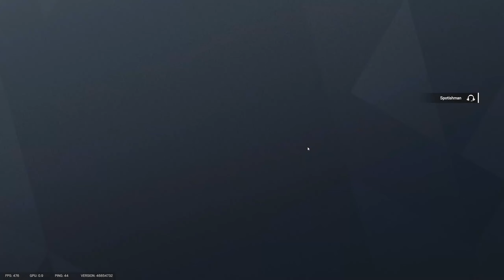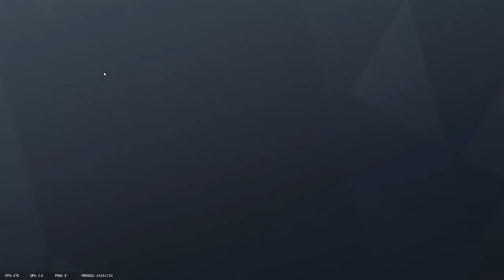Rainbow Six Siege with Friends!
Just a regular student, playing games and having a laugh as we play Rainbow six siege with friends , Core, Spec and Spotish